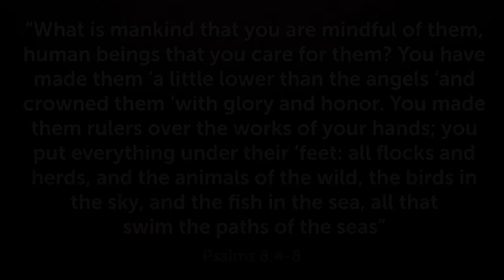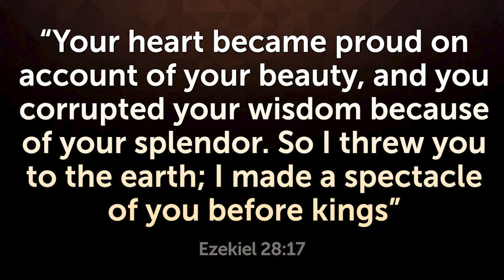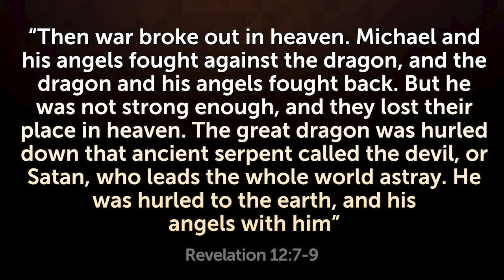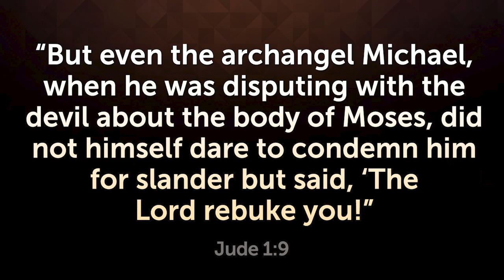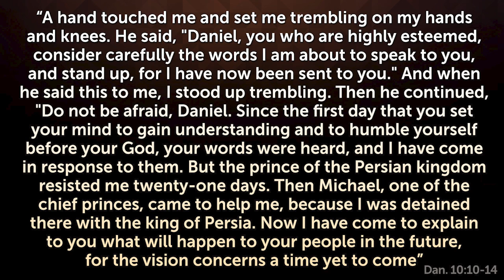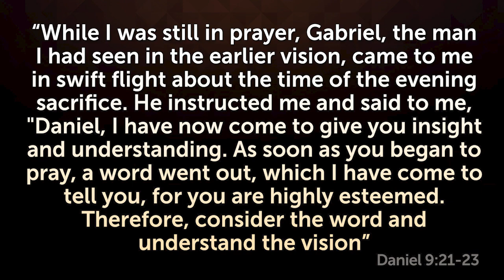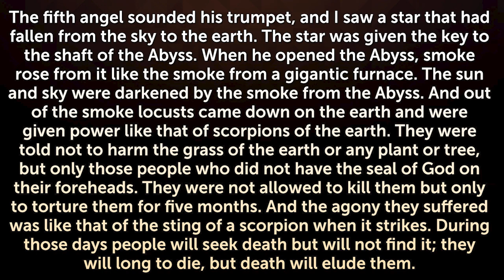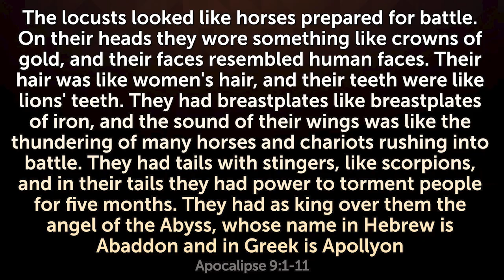WHEN THIS MYSTERIOUS ANGEL IS RELEASED, SOMETHING TERRIBLE WILL HAPPEN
See what will happen when this mysterious angel is released, according to the Book of Revelation.